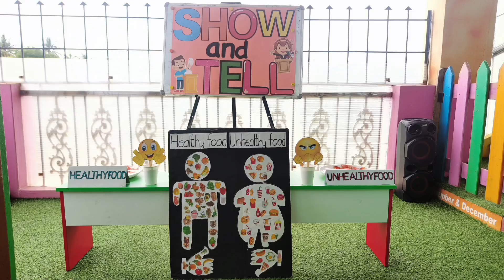Show & Tell: Stage Activity 🎤📸🍎🍕 Exploring Healthy Eating Habits! 🌱🥦𝗛𝗘𝗔𝗟𝗧𝗛𝗬 𝐚𝐧𝐝 𝗨𝗡𝗛𝗘𝗔𝗟𝗧𝗛𝗬 𝗙𝗢𝗢𝗗